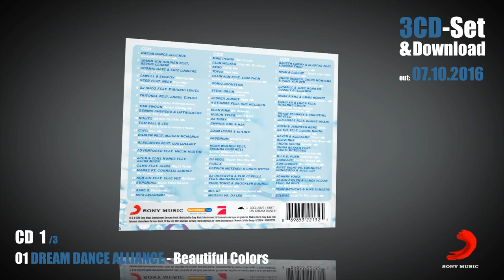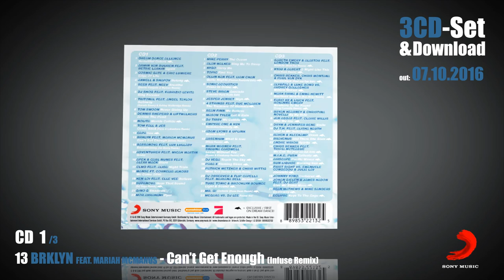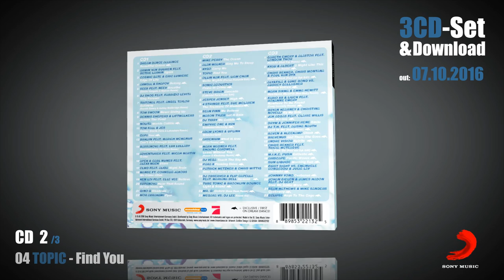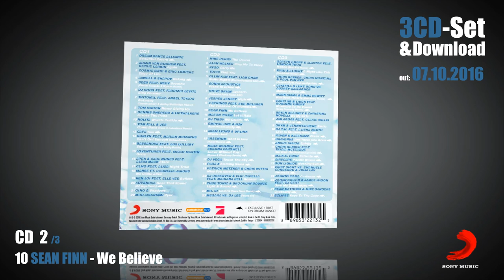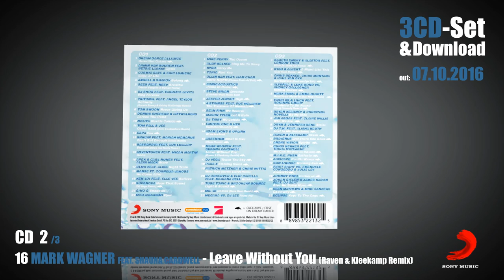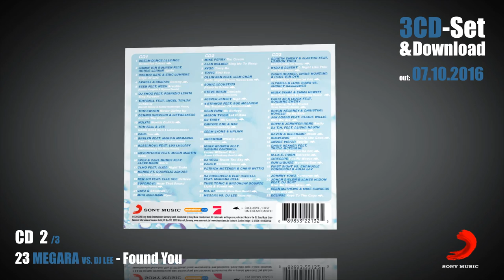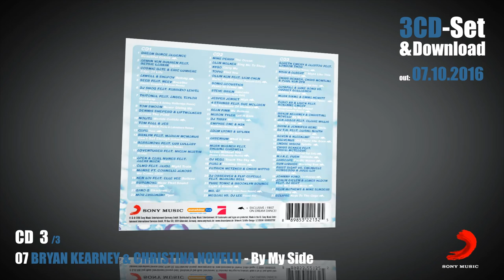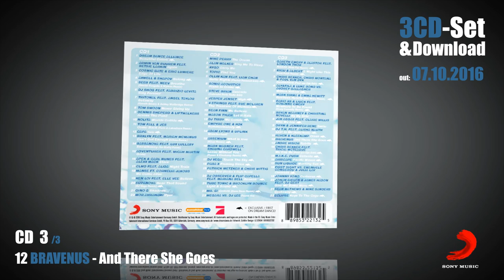Dream Dance Vol.81 (Official Minimix)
DREAM DANCE 81 - als 3CD und DOWNLOAD!

Tracklist:

CD1

1.DREAM DANCE ALLIANCE- Beautiful Colors
2.ARMIN VAN BUUREN FEAT. BETSIE LARKIN - Again
3.COSMIC GATE & ERIC LUMIERE- Edge Of Life
4.AXWELL & SHAPOV - Belong
5.SEEB FEAT. NEEV - Breathe (Dimitri Vangelis & Wyman Remix)
6.DJ SHOG FEAT. FABRIZIO LEVITA- Sing Forever
7.TRITONAL FEAT. ANGEL TAYLOR- Getaway (Gareth Emery & Ashley Wallbridge Remix)
8.TOM SWOON - Never Giving Up
9.DENNIS SHEPERD & LIFTWALKERS- Across The Pond
10.NOLITA - Worlds Collide
11.TOM FALL & JES- Come Back (Torio & Lakeshore Remix)
12.CAPA - Yuna
13.BRKLYN FEAT. MARIAH MCMANUS- Can’t Get Enough (Infuse Remix)
14.BASSANOVA FEAT. LUX LULLABY- Snowmassy (Sir Matty Remix)
15.ADVENTURER FEAT. MICAH MARTIN- Gone
16.APEK & CARL NUNES FEAT. ALEXX MACK - Stars
17.CLMD FEAT. ALIDA - Night Train
18.MANSE FT. CORNELIA JAKOBS- We Come Alive
19.KEN LOI FEAT. ELLE VEE - Believe
20.SUPANOVA - Hear That Sound (DJ Vega Remix)
21.GINO G - Shadows
22.MOR AVRAHAMI - Pyur

CD2

1.MIKE PERRY - The Ocean
2.ALAN WALKER - Sing Me To Sleep
3.KYGO - Carry Me
4.TOPIC - Find You
5.OLLIN KAN FEAT. LIAM CHAN- Quite Nights (Florian Paetzold Edit)
6.SONIC ACOUSTICS- Piano In Crime
7.STEVE BRIAN - Avocado (Cabriolet Paris Radio Edit)
8.JESPER JENSET - High
9.4 STRINGS FEAT. SUE MCLAREN- The Treasure Of Illumnia
10.SEAN FINN - We Believe
11.MASON TYLER - Let It Rain
12.DJ TIBBY - We Collide
13.EMPYRE ONE & H2K- Summermelody
14.ADAM LYONS & UPLINK- Wanderlust
15.ARSENIUM - What Is love (Klaas Remix)
16.MARK WAGNER FEAT. SHAUNA CARDWELL- Leave Without You (Raven & Kleekamp Remix)
17.DJ VEGA - Touch The Sky
18.PARA X - Flaming Skies
19.PATRICK METZKER & CHRIS WITTIG- Miss You (Gordon & Doyle Remix)
20.DJ OBSERVER & FLIP CAPELLA FEAT. MARIANA BELL - Reason
21.TUBE TONIC & BROOKLYN BOUNCE- Light & Sound
22.MR. G! - Colors (Dave Dean Remix)
23.MEGARA VS. DJ LEE - Found You

CD3

1.GARETH EMERY & ALASTOR FEAT. LONDON THOR- Hands (Matt Fax Remix)
2.KYAU & ALBERT - A Night Like This (Cold Rush Remix)
3.CHRIS BEKKER, CHRIS MONTANA & PAUL VAN DYK- Berlinition (Paul van Dyk Edit)
4.ALY&FILA & LUKE BOND VS. AUDREY GALLAGHER- Million Voices
5.MARK SIXMA & EMMA HEWITT- Restless Hearts (Ben Nicky Remix)
6.FABIO XB & LIUCK FEAT. ROXANNE EMERY- Nowhere To Be Found (Craig Connelly Remix)
7.BRYAN KEARNEY & CHRISTINA NOVELLI - By My Side
8.JAK AGGAS FEAT. CLAIRE WILLIS- Who We Are
9.DRYM & JENNIFER RENE - Smile
10.DJ T.H. FEAT. ALISHA NAUTH- Lost In Me (Nolita Remix)
11.RAVEN & KLEEKAMP - Clash
12.BRAVENUS - And There She Goes
13.ANDRE VISIOR- Spirits
14.CHRIS BEKKER FEAT. TRICIA MCTEAGUE- We Can Be (Paul van Dyk Edit)
15.M.I.K.E. PUSH - Estivate
16.AIRSCAPE - Pacific Waves
17.SUN LIQUIDE - Morning Sun
18.FIRST SIGHT VS. EMANUELE CONGEDDU & JULIA LAV- Alvorada
19.JOHNNY YONO - Cerberus
20.JOHAN GIELEN & JAMES HADON FEAT. DJ GERT- Give Me Some More
21.SEAN MATHEWS & MIKE SANDERS- Castaway
22.ECLIPSE - Keys To The Cage